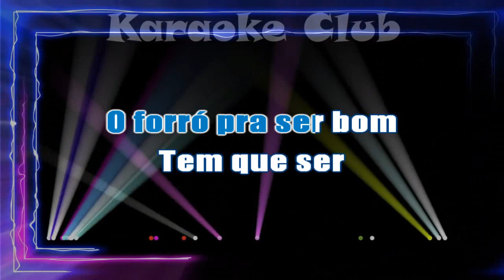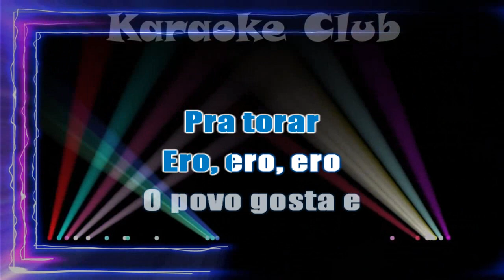OS BARÕES DA PISADINHA - O POVO GOSTA É DO PISEIRO ( KARAOKE )